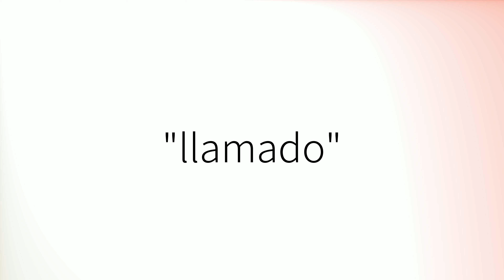Como pronunciar 'Llamado' en español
How to pronounce 'Llamado' in Spanish.
Comment prononcer 'Llamado' en espagnol.
Wie man 'Llamado' auf Spanisch ausspricht.